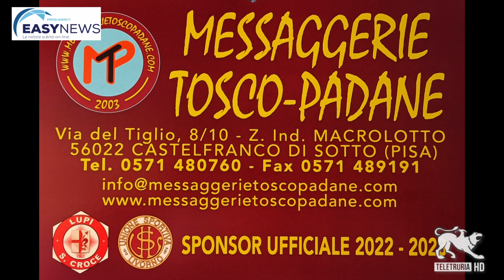TG SERA TELETRURIA - CHE ENTUSIAMO PER IL RITORNO DEI LUPI PALLAVOLO CON PAGLIAI INTERVISTATO ZINI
QUESTO PROGRAMMA E' OFFERTO DA
ANDREA FEDERICI - DISTRIBUTORE STAHL
MESSAGGERIE TOSCO PADANE

Il giornalista Maurizio Zini intervista al Palaparenti di Santa Croce sull'Arno (PI), il vice allenatore e direttore sportivo Alessandro Pagliai della Kemas Lamipel Lupi pallavolo. Una produzione live della testata giornalistica Easy News Press Agency e con Multimedia per l'emittente televisiva Teletruria canale 16 DTT in Toscana e sul canale 88 in Umbria e che sarà visibile oltre regione e in tutto il mondo e in streaming sulla web-tv di Easy News Channel in modalità 24 ore su 24 . Ecco il video nel TG SPORT del 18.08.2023.